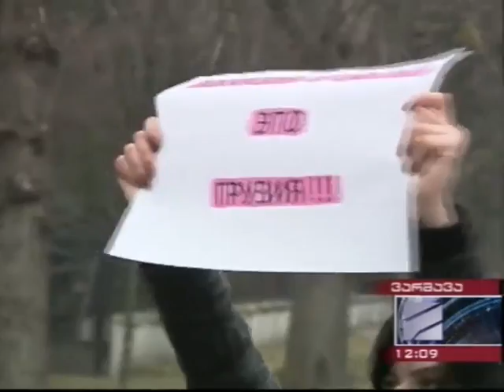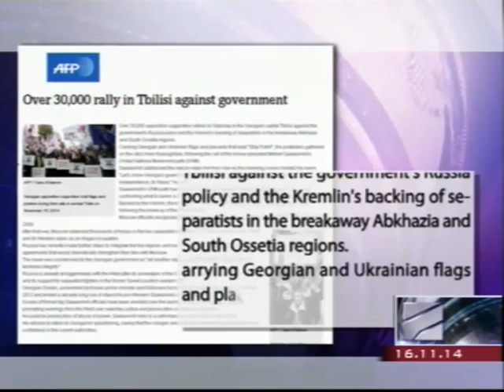ქართული დიასპორა ყველა ერთად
ნიუიორკი, ათენი, სტრასბურგი, მიუნხენი, ბერლინი, პარიზი, ლონდონი, ვარშავა, ბუდაპეშტი, ტარტუ, ბრიუსელი, მილანი.